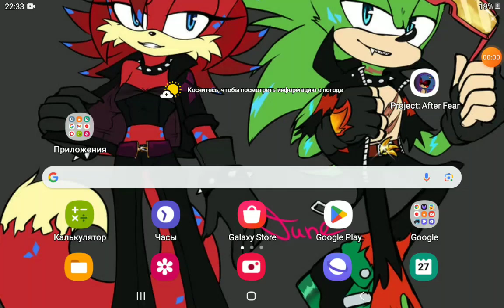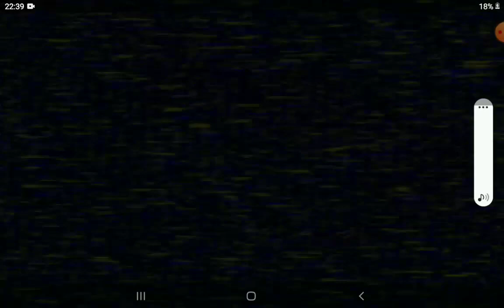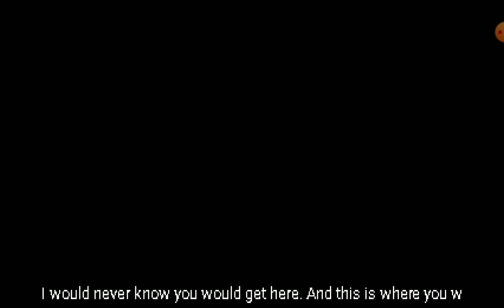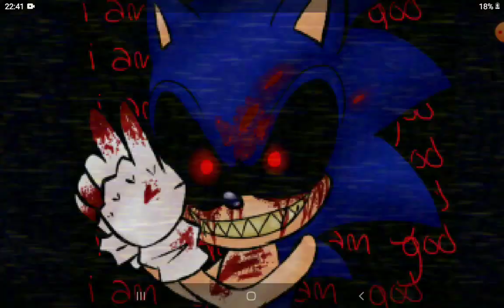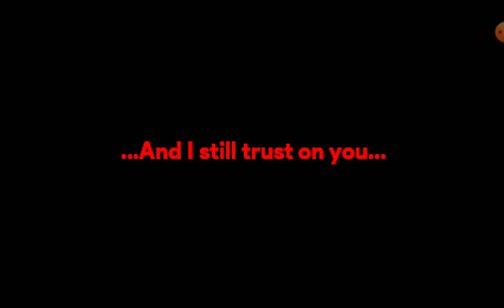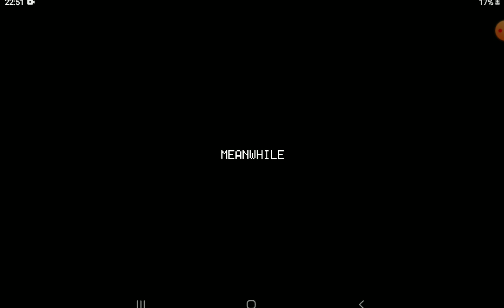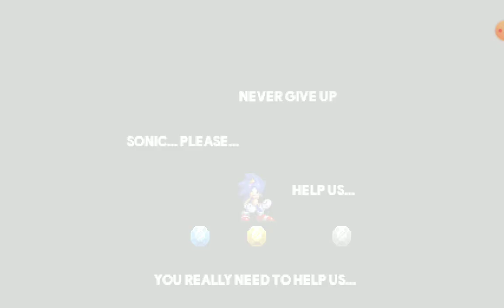Sonic exe project after fear android